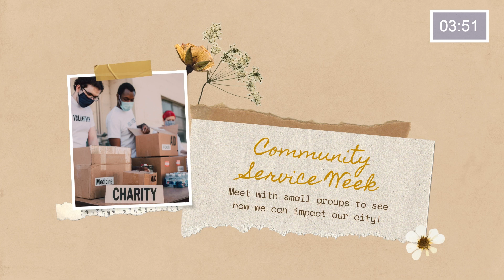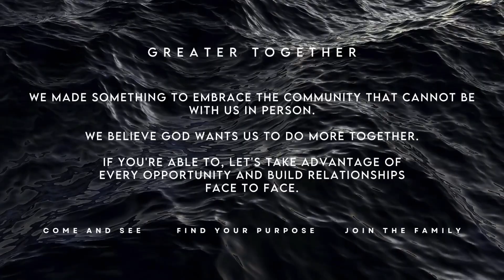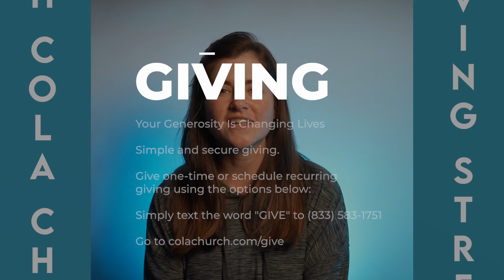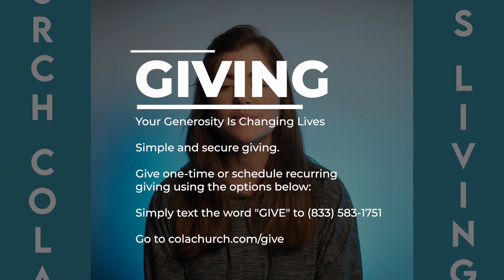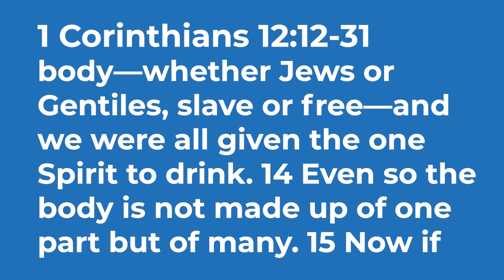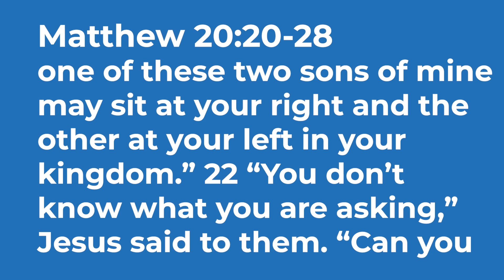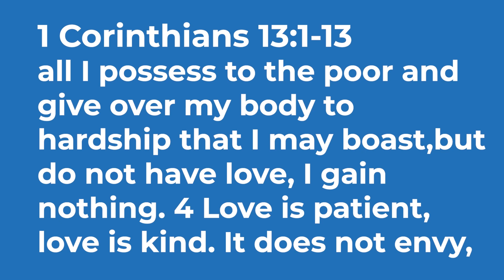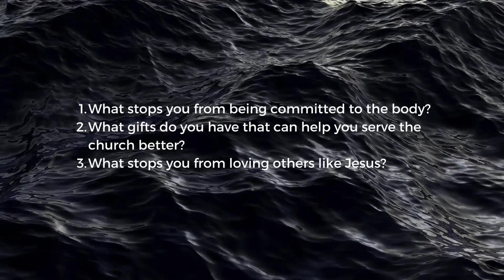Living Streams EP 14 | Temple of the Living God II: True Ecclesia